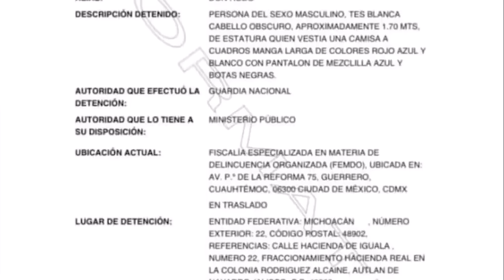ASÍ GANÓ Hermano De "El Mencho" La Batalla En Los Tribunales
👉 Abraham Oseguera, "Don Rodo", libre y liberado tras audiencia con fgr. Liberan al hermano de "El Mencho", Nemesio Oseguera y líder del CJNG, ganó la batalla en los tribunales tras mostrar videos y presentar testigos de su captura en Autlán de Navarro, Jalisco. 👈